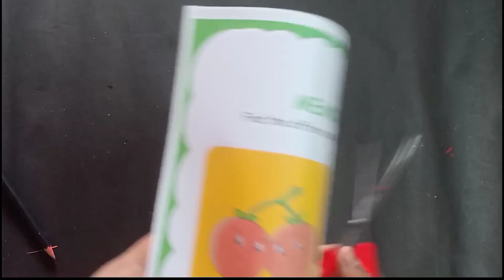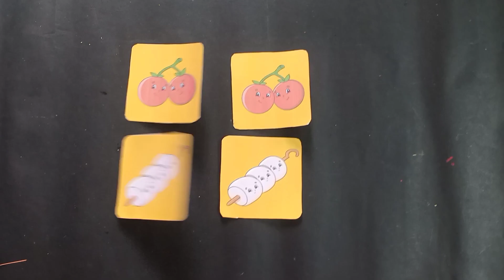Junior kg Worksheet || Learn Memory Game || Cut the cards turn around & play the game